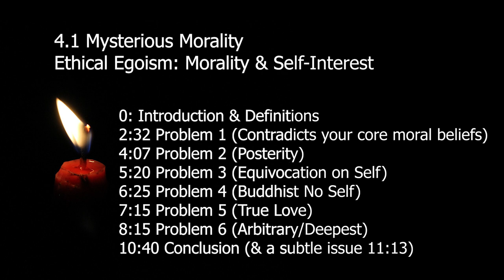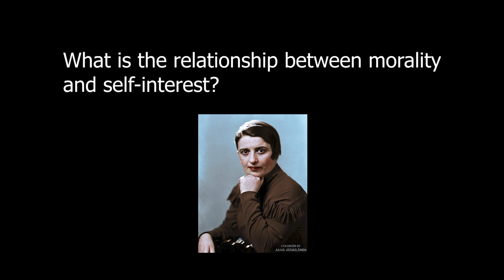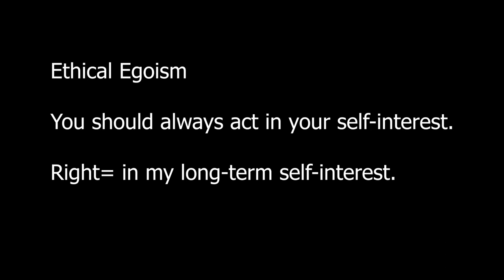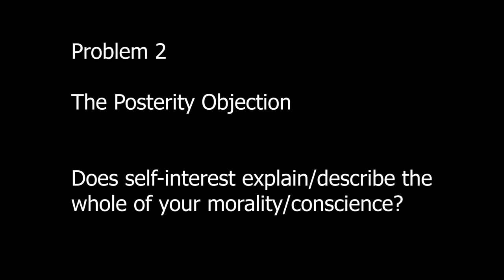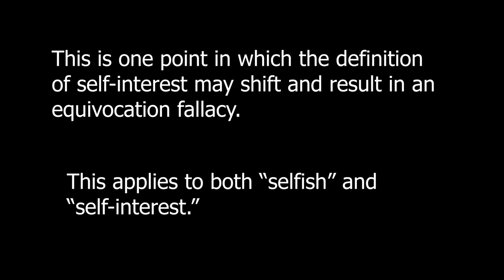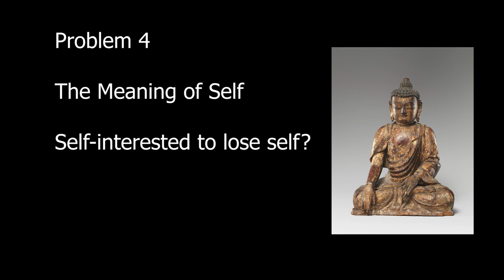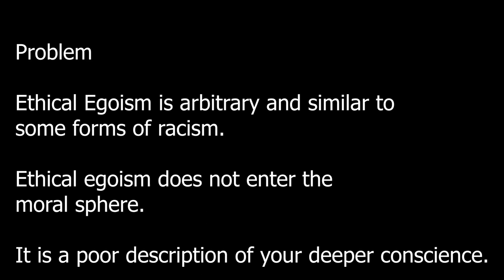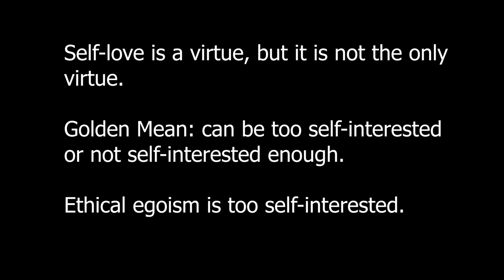4.1 Ethical Egoism: Is Morality all about Self-Interest? (Ayn Rand and More)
This is the next video in the Mysterious Morality Series/Course in Ethics. I briefly present ethical egoism, which is the idea that morality is all about self-interest. I then offer some textbook criticisms.
0: Introduction & Definitions
2:32 Problem 1 (Contradicts your core moral beliefs)
4:07 Problem 2 (Posterity)
5:20 Problem 3 (Equivocation on Self)
6:25 Problem 4 (Buddhist No Self)
7:15 Problem 5 (True Love)
8:15 Problem 6 (Arbitrary/Deepest)
10:40 Conclusion (& a subtle issue 11:13)

I have a longer discussion of ethical egoism in another video. The main problem that arises in these discussions is the equivocation fallacy in which we inflate the meaning of self or "self interest" and the shifting between p egoism and e egoism. These discussions touch on everything...